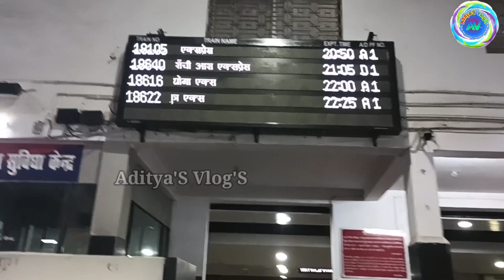रांची रेलवे स्टेशन जाने से पहले जरूर देखें |Ranchi RLY STN Night View |RNC Jharkhand|Aditya'S Vlog'S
Ranchi Railway Station🚉 Jharkhand.

Hello Everyone,

Enjoy this video and if you feel this video gives you any information please do comment's in the comment section..